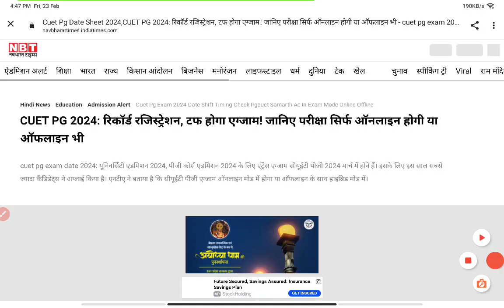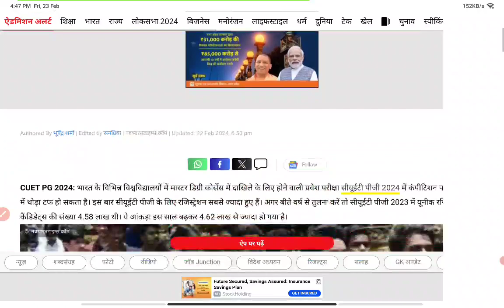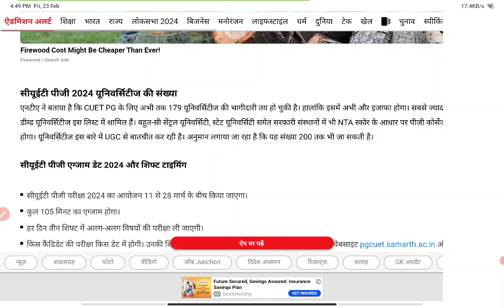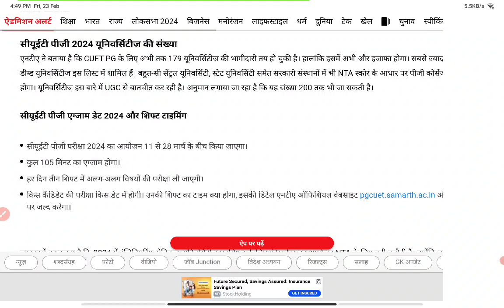CUET PG- 2024 Big Update| क्या इस बार Exam हो सकता है कठिन?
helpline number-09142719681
CUET PG- 2024 CUET PG RESULTS & CUT-OFF update#cuetpg2024prep